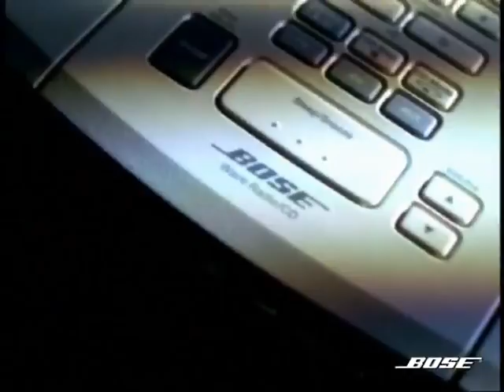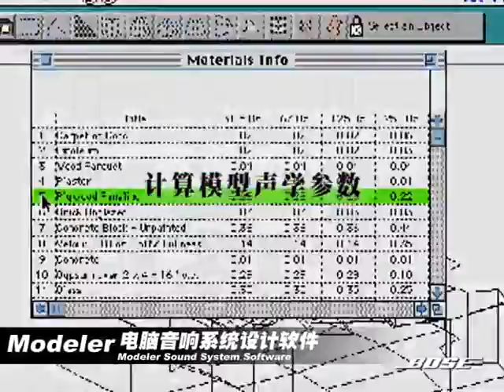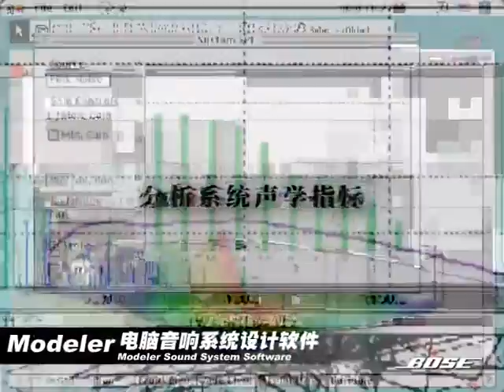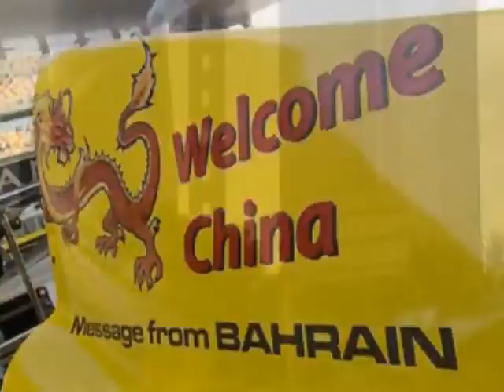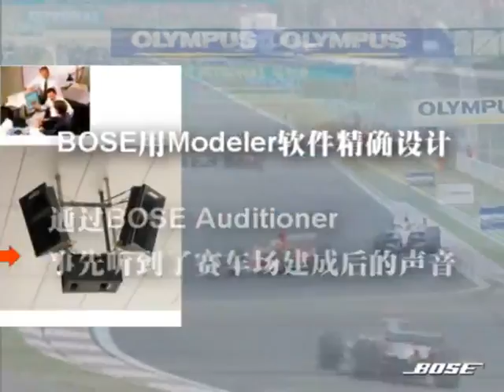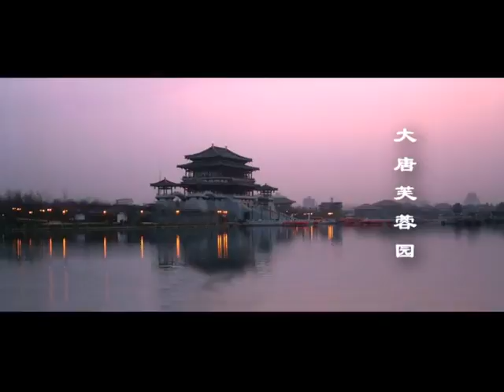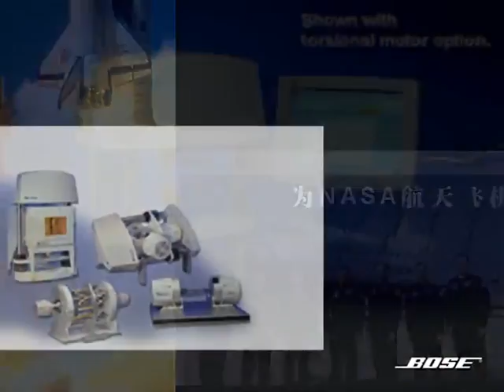2005 Bose China Promo Clip. My old days at Bose.